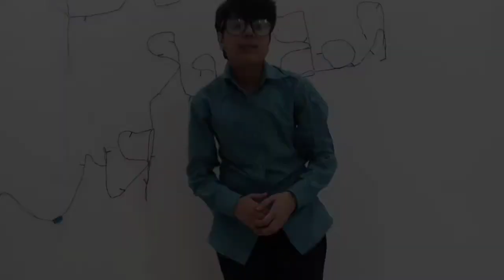Munna bhaiya the gangster||A story of teen tigada||Rumana khan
In this story the main character is Munna bhaiya. Who consider him self as the king of his city, and second character is Bablu who is his pupil. And the third character is bhola who is a genius student. Munna wants to top in exam so he kidnap bhola.

The copyright music used in this video
Falling love tune- movie sagar
This music used only for fun not for  illegal use.